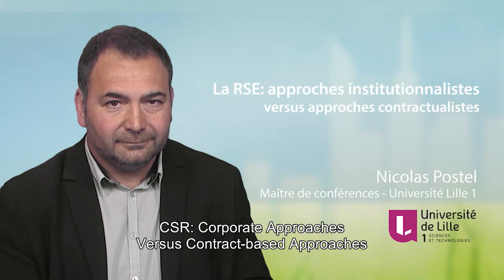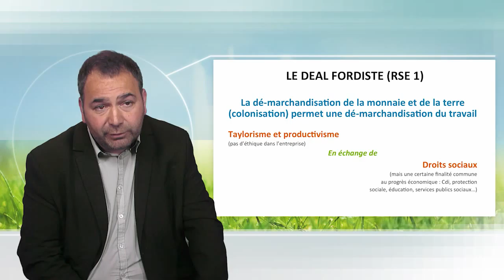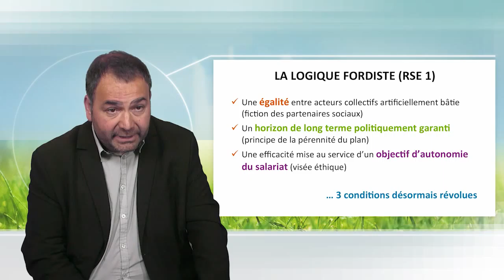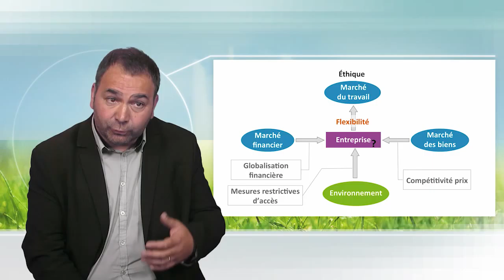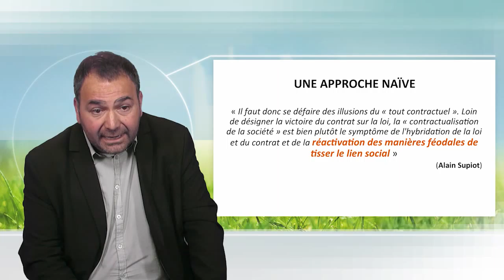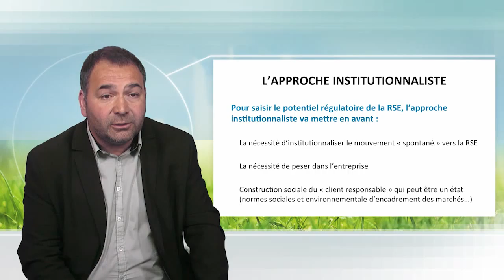CSR: corporate approaches versus contract-based approaches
Nicolas Postel talks about the two principle views of the CSR: the corporate and the contract-based approaches. He highlights the factors which implied the passage from a "fordist deal" to the current "new deal". He proposes some leads to ensure that the CSR really enables to give a meaning back to the economic activity.